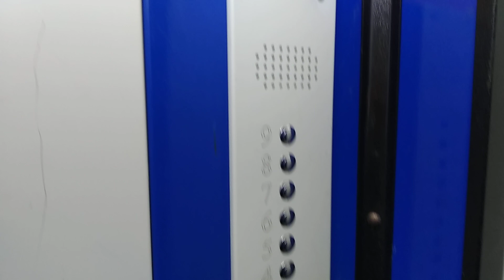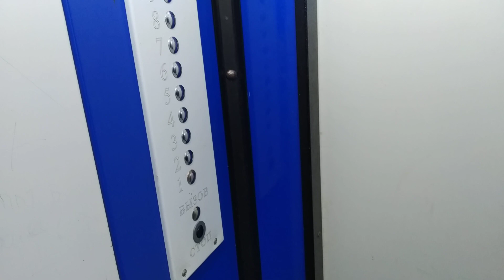(г. Харьков) лифт МЛЗ 80-х г/п 320 кг скорость 0.71 м/с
пассажирский, мод ХГЛ

м. Харків, ж/м Роганський, вул. 92-ї бригади (вул. Грицевця) 16 під'їзд 4

г. Харьков, Ж/М Роганский, ул. 92-й бригады (ул. Грицевца) 16 подъезд 4